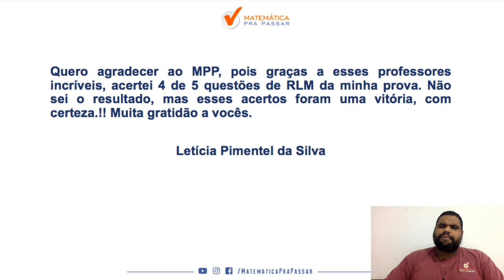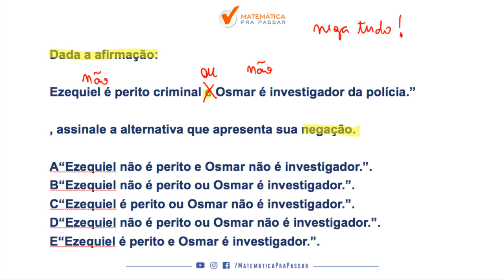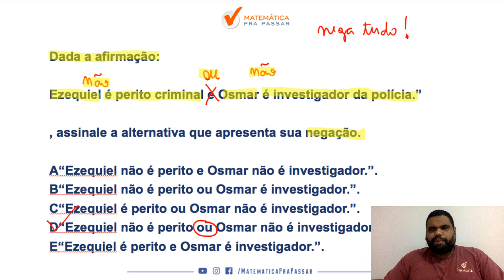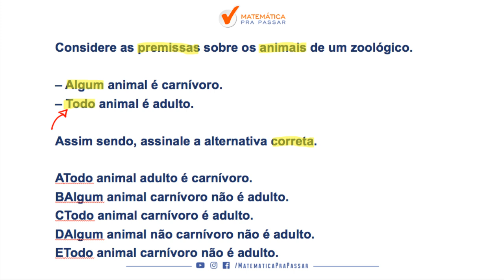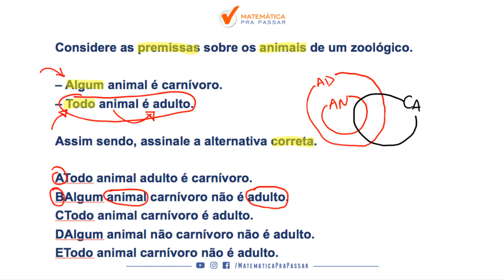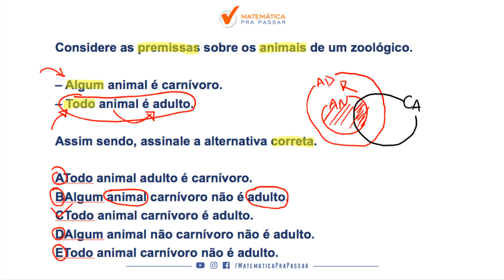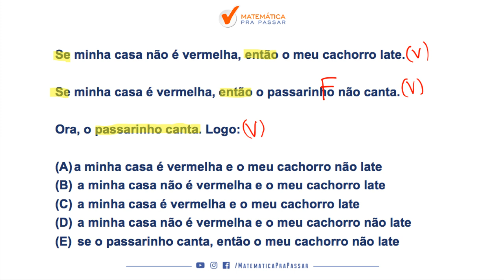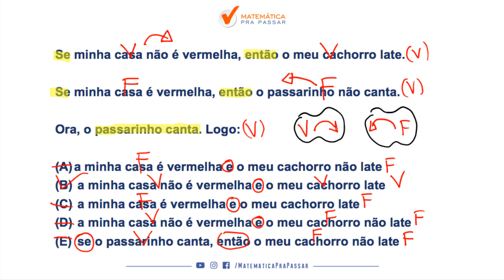PM CE : O QUE NINGUÉM TE FALOU SOBRE RACIOCÍNIO LÓGICO